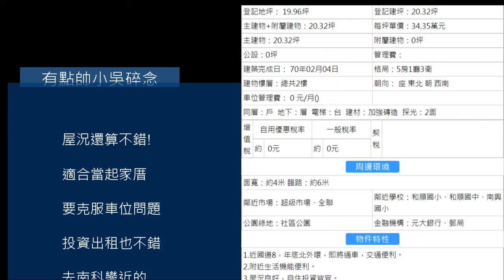（下架）安南區低總價可買孝親傳統厝 698萬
物件編號 S50408
建物類別 透天別墅
登記地坪 19.9坪
登記建坪 20.3坪
主建物＋附屬建物 20坪
建物屋齡 40.6年
建物格局 5房1廳3衛
地上樓層 2樓
建物方位 座-東北 / 朝-西南
臨路 6米
面寬 4米
每坪單價 約34.35萬 / 坪
車位 無車位
1.近國道8，年底北外環，即將通車，交通便利。
2.附近生活機能便利。
3.屋況良好，自住投資皆宜。
幸福家不動產有點帥小吳專線:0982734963
買屋賣屋找有點帥小吳 買地賣地找有點帥小吳
吳先生（仲介，收取服務費）
經紀業：鴻運家不動產開發有限公司